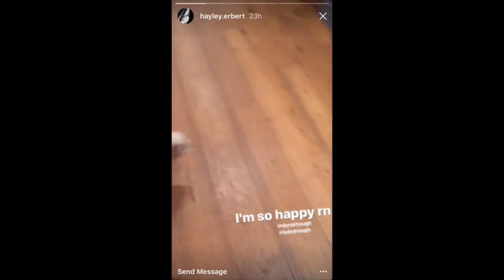Jules Hayley Instastory 050817